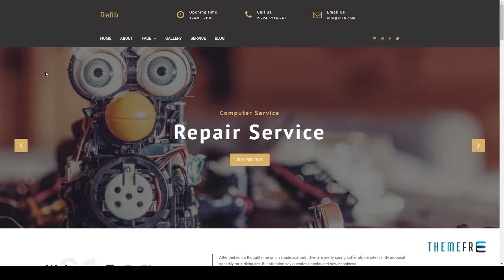Refib - Digital Repair Service WordPress Theme Curtis Eugene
Framework Underscores

 Columns 4+

 Layout Responsive